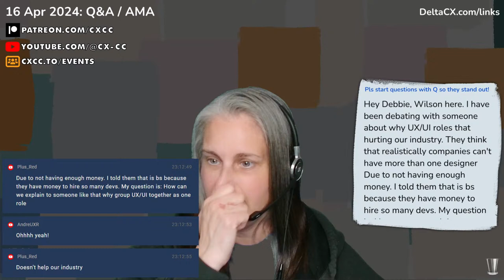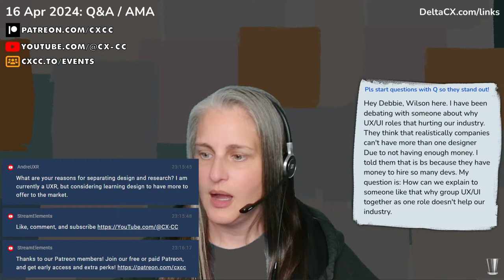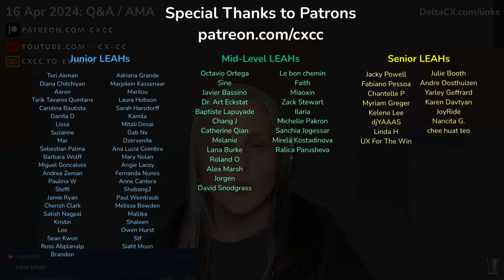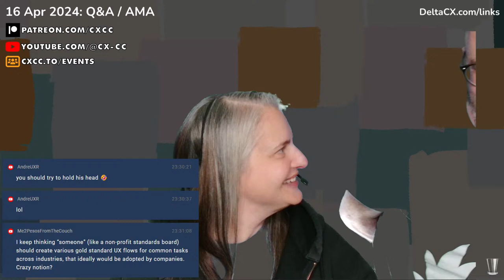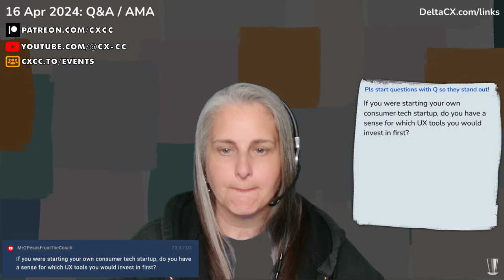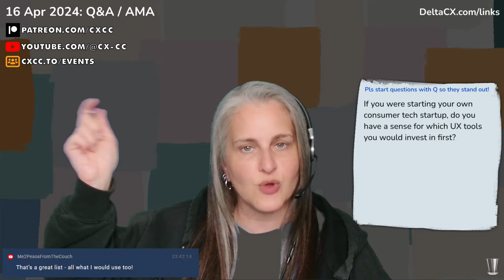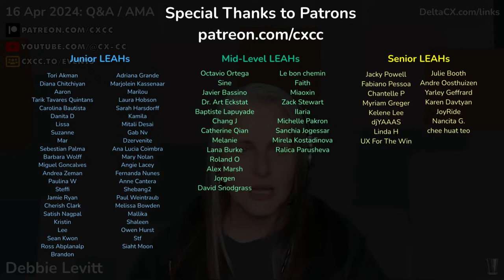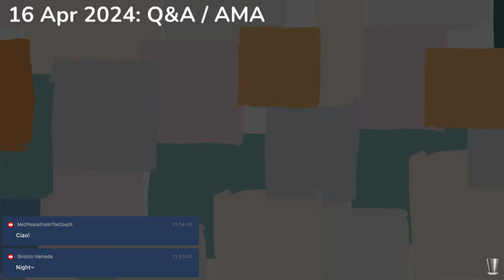16 Apr 2024: Live Q&A / AMA - Free Mentoring and Coaching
Special guest star: my husband as a floating head! Today's questions were:

I want to know more about life on your island. What cultural differences did you notice when moving there?

Any feedback on how you do remote task analysis. I know its not Ideal, but it is all I am able to do. I'm currently watching the Micro-task series you did on it

Hey Debbie, Wilson here. I have been debating with someone about why UX/UI roles that hurting our industry. They think that realistically companies can't have more than one designer Due to not having enough money. I told them that is bs because they have money to hire so many devs. My question is: How can we explain to someone like that why group UX/UI together as one role doesn't help our industry.

What are your reasons for separating design and research? I am currently a UXR, but considering learning design to have more to offer to the market.

I have been thinking about a career change. I am not sure if UX is for me anymore. I was wondering what career transition would make the most sense? I thought about doing something completely different like Massage Therapy 😆

is there any industry standards group for UX? I keep thinking “someone” (like a non-profit standards board) should create various gold standard UX flows for common tasks across industries, that ideally would be adopted by companies.

If you were starting your own consumer tech startup, do you have a sense for which UX tools you would invest in first?

I just read an article about how PMs should be wire framing and I'm livid!

Joining the free tier is like being on our mailing list, where you won't miss our important announcements and updates. Get early access and extra perks for as little as $1 USD per month.

- Learn more about our services, projects, training, and consulting.

- Early access, VIP-only events, additional coaching, and more perks starting at $1 USD per month. You can also join free if you want to remove algorithms and get all of our updates, announcements, and media (articles, videos, etc.).

- Our events calendar. Add it to your calendar, or RSVP to individual events to be reminded. You are not added to a mailing list or database.

- This includes how to submit show ideas, joining our online community, getting free and paid coaching from Debbie, and more!